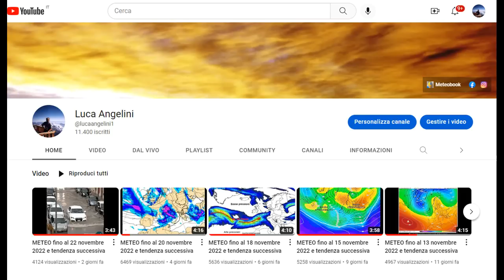METEO fino al 2 dicembre 2022 e tendenza successiva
Variabilità a oltranza; il vero freddo confinato oltre le Alpi.